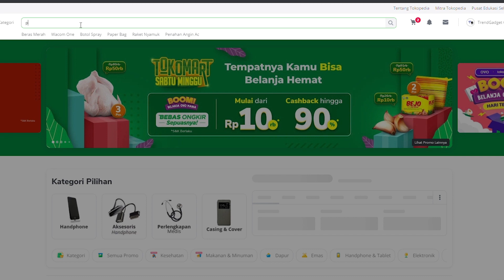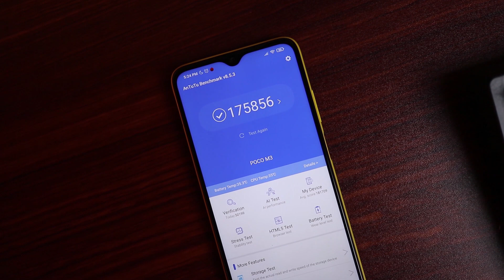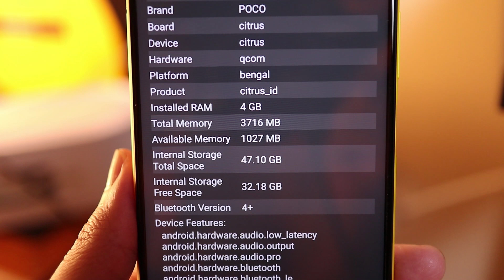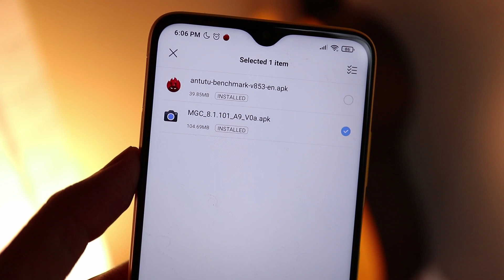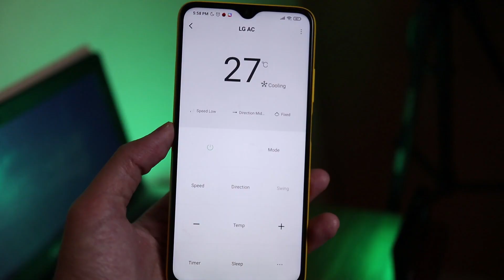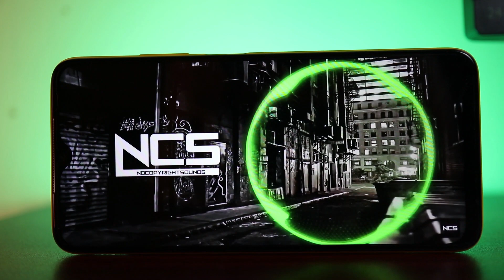Masih Setia Nungguin Flash Sale? | Poco M3 Review Indonesia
Poco M3 ternyata masih banyak banget peminatnya, tapi yaaah untuk sekarang tidak semudah itu mendapatkan hp ini Ferguso. Jadi kalian tim mana? nunggu sampai dapet flash sale? atau...

Mau punya Poco M3? Langsung aja kesini